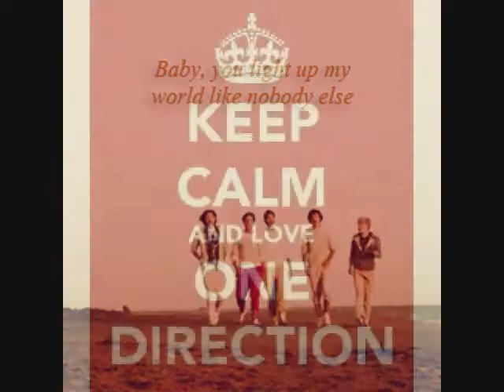One Shot: A Flight to Remember, Alyssa and Louis (@splendisa) Part 1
This is for the incredible @splendisa aka @enchantedstoriesxoxo, thank you for the amazayn comments on my story, and also sorry this is took such a long time, (school is a bitch sometimes), this is my first one shot ever, so if it is not the best I am sorry, thanks for waiting and here you are, hope you enjoy:
Alyssa's P.O.V
There I stood, letting people into the plane telling them where their seats are, I am actually only 19 and I am not an actual flight attendant but my father is the captain so he sometimes gets me a  job, my true wish is to sing, and this is my way of raising money for it. Today's flight is to London England, exciting but not for me, I must work, everyone was rushing to their seats and that is when my father called me,
"Alyssa, you will help in the business class today," he said, I kissed him on the cheek and left, I loved helping in the business class because of the esthetic of the richness which I wished to be a part of (but sadly am not) feels incredible,
"I cannot believe he dumped me again," spoke my crazy flight attendant friend Melissa,
"Love, I am sorry but don't you think it is time to find someone else?" I said questioning her as I checked that all the seats were in the normal position, people in the business class were almost all seated, about five or six seats still remained vacant, I wondered whose they were.  I went to exit and stood waiting for the last passengers to arrive so I can check their tickets and show them their seats.  I then heard noises coming from the tunnel that is connected from the planes exit to the terminal; the noises were loud, mixed with footsteps that were then mixed with funny male laughter
"Louis you're crazy!" said one of the deep British accented voices through his laughter, and then they turned the corner and I saw them. Oh. My. God! IT IS ONE DIRECTION, the band, oh god, just stay cool,
"Hi your seat is to the right," I spoke to Niall,
"Hello, thanks," he answered me with his cute Irish accent, I couldn't help but smile, then the same happened with Liam, Harry, and Zayn; Louis was last,
"Hello, your seat is just through here and to your left—I mean right" I said, blushing, oh god!
"Thanks babe," he winked and smiled at me cheekily, and I melted, this is going to be the best flight of my life, I thought to myself and began closing the door.
*Sometime into the flight*
I was rushing down the aisle, I passed Niall's seat, then Liam's, and was just passing Louis when then turbulence struck, I lost my balance and fell, right into Louis lap, holy crap,
"Oh, I am so sorry," I said, as the turbulence began getting stronger,
"No, are you alright?" He asked, concerned, no Louis actually I am dying of happiness, thanks to you,
"Yes I am fine," I answered and began getting up when the P.A sounded,
"Ladies and gentlemen we are experiencing serious turbulence please take your seats and put your seatbelts on, you will be able to take them off when the seat belt sign will be turned off, please stay calm, and would all the staff please take their seats," this did not sound good, I once again began getting up but the turbulence was getting even worse and I could not manage to regain my balance, just then Louis pulled me back down into his lap,
"This doesn't seem safe," he said,
"Umm," I let out, concerned,
"It's ok," he smiled and I blushed, his eyes slid down to my name tag, it felt strange knowing Louis Tomlinson is looking at my chest, I pulled out my arm,
"Alyssa Rose," I said and he shook my arm,
"Louis Tomlinson," we both laughed, the plane began shaking even more, his arms slid around my waist, as if holding me for life, then my arms slid around his shoulders and neck, I was getting nervous, this is the worst turbulence I have ever experienced, but if I do die this is the best way ever.
I will post the second part later today, just the stupid description limit!